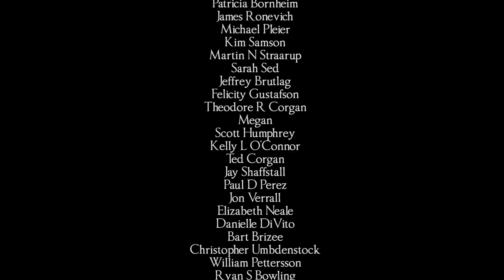LARP Webseries - Basic Adventuring 101 | Episode 5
All the quesadillas! The Foxdales arrive at the Gingerbread Haus tavern for dinner, and we learn more about our heroes backstories. That is until someone inevitably puts a foot in their mouth.

BASIC ADVENTURING 101 is a webseries about Live Action Role Players that is true to the genre and created by the people who have lived and loved the game. You can learn more by visiting our website or social media sites:

CAKE GOLEM PRODUCTIONS was founded in 2013 and specializes in online marketing for the geek community.

+CREDITS+

DIRECTOR: Madison ‘Jack’ Macklin
WRITER: Elizabeth Stong
CREATED AND PRODUCED BY: Kristin Brumley
CO-EXECUTIVE PRODUCER: David Pulcifer

CAST (by order of appearance):
Sarah/Umbra: AJ Nold
Abigail/Tasha: Chloe Mlinarcik
Karen/Echo: Kristin Brumley
Will/Guillume: Saker Alexander
Tony/Ranger: Brad Eick

BACKGROUND EXTRAS
Eric Kociecki
Blair Beveridge

DIRECTOR OF PHOTOGRAPHY: Robert Paul Verdi
EDITOR: Madison ‘Jack’ Macklin
ASSOCIATE PRODUCER: Vincent Migyanko
SCRIPT SUPERVISOR: Elizabeth Stong
COSTUME DESIGN: Karolina Zarzycka & Epic Armoury
MUSIC COMPOSER: Christopher William Palmer
SOUND: Andrew Elliott
GRIP: Eric Kociecki
MAKE-UP ARTIST: Kathleen ‘Tall Kat’ McConnell
ARMORER: Rob DeHoff
BEST BUTT: Saker Alexander
VISUAL EFFECTS: Branden Fox
COLORIST: KT Raila
SOUND MIXING: Phil Jones

SONG CREDITS

“Basic Adventuring 101 Theme Song”
by Saker Alexander and Charles Wilfong

“Will’s Song”
by Paolo C. Perez
Voice by Max Baudisch

CATERING BY: Julianna Heiby & Kristen ‘Salamander’ Knoetzer

SPECIAL THANKS: Iron Fortress ApS & Gingerbread Haus

SEED & SPARK SUPPORTERS